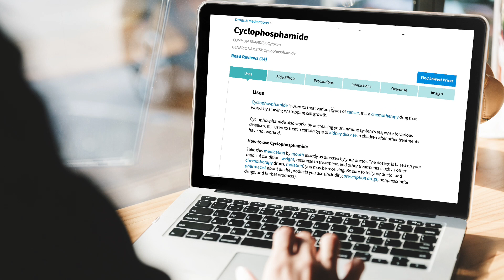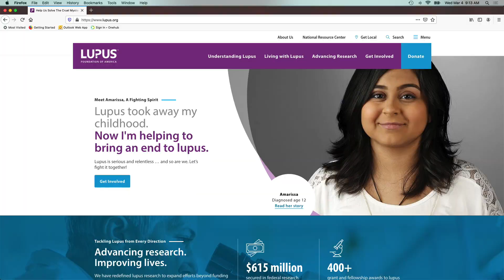Meet Barbi Manchester, Lupus Advocate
Diagnosed in 2007, Barbi Manchester has been fighting lupus for 13 years both physically and through her efforts as a lupus advocate.  She is one of thousands of individuals affected by lupus who are working to increase funding for lupus research, education programs and support services for people affected by this unpredictable and misunderstood disease.  Learn how Barbi and others are making a difference in the battle to end lupus.